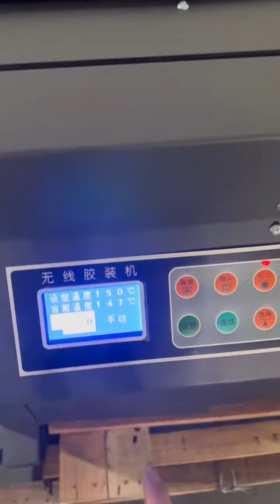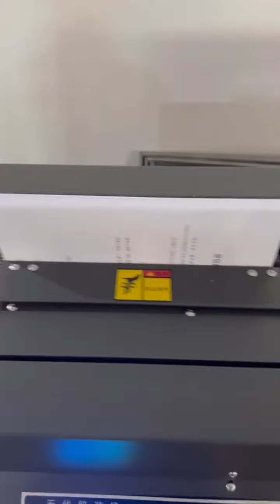胶装机 How To use A4 Gule binging machine